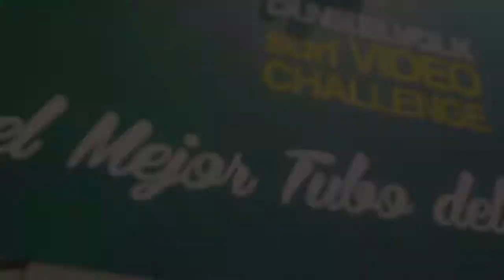Alejo Loret de Mola - Ganador tubo del verano, DUNKEVOLK SURF VIDEO CHALLENGE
Alejo Loret de Mola es el ganador de la categoría Tubo del Verano del DUNKEVOLK SURF VIDEO CHALLENGE.
Los jueces se basaron en el tamaño de la ola, estilo y dificultad para llegar a esta decisión.